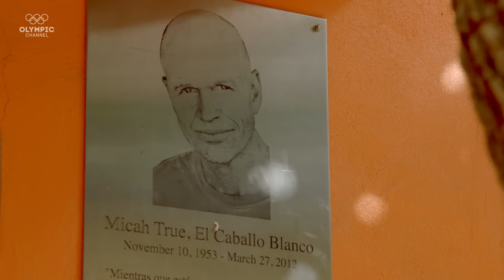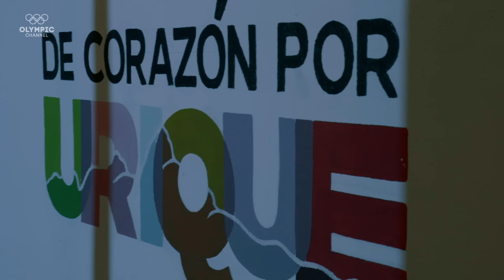How a gruelling ultra-marathon put Mexico’s Tarahumara tribe on the map | Olympic Outposts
Colin O'Bradly visits northwest Mexico and the Tarahumara people to unlock the secrets of their superhuman ability to run

A global journey to discover extreme sports passions in the most unlikely places